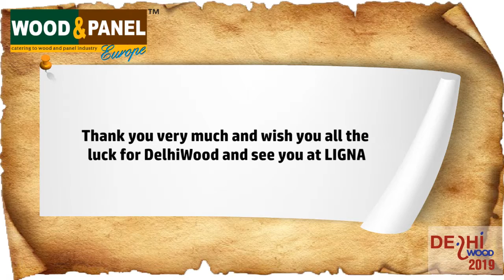Indian Market is really big for us: Barberan at DelhiWood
Luis Villaplana, Export Area Manager, Barberan speaks on their participation at DelhiWood, their presence in the India, the latest features of their flat lamination line in  a quick conversation with Wood & Panel.